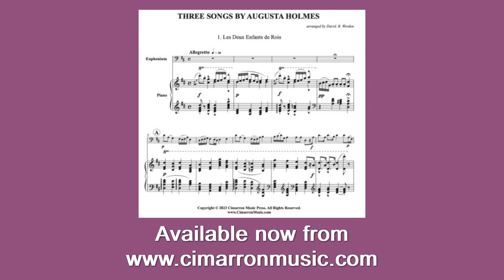Euphonium Solo: "Les Deux Enfants de Rois" from "Three Songs by Augusta Holmes". Sara Brunk, Piano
This is from a suite of songs by the composer Augusta Holmes, part of my project to bring to modern notation and the brass world some of the compositions by great female composers.